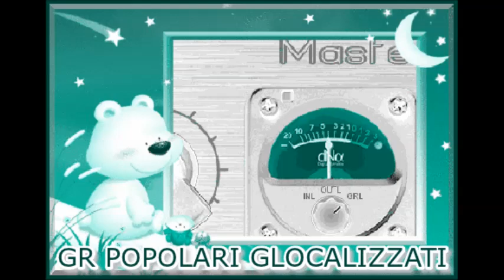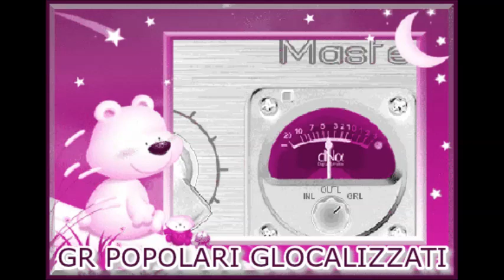4.2.2015 - GR DEI POPOLARI GLOCALIZZATI - Ore 19.30